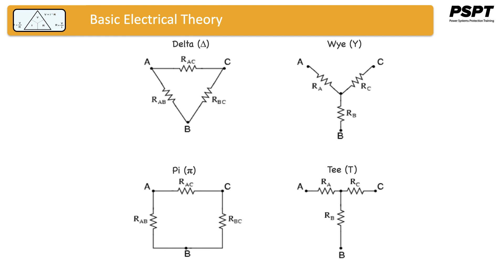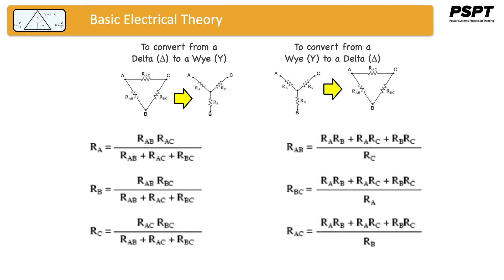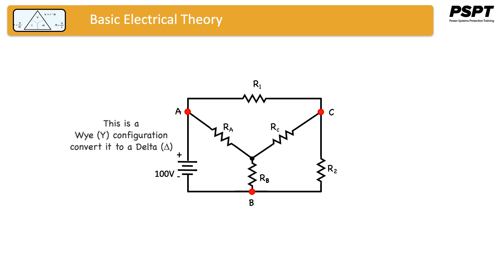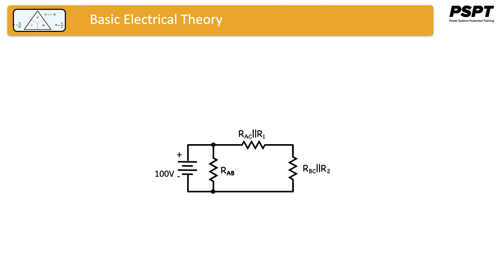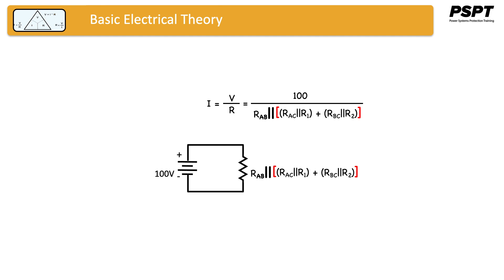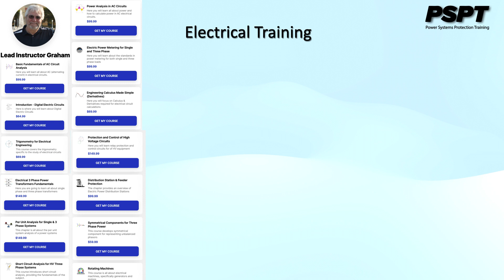Basic Electrical Theory - Mesh Circuits or Loop Analysis “Y-Delta Transformation”